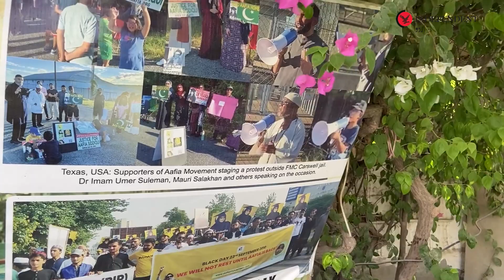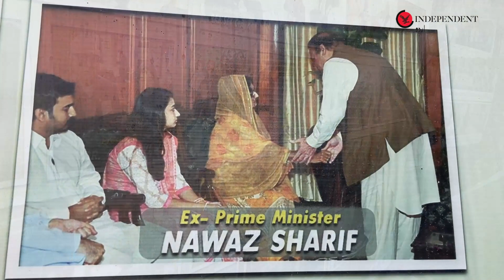Inside visuals from Dr Aafia Siddiqui's home in Karachi